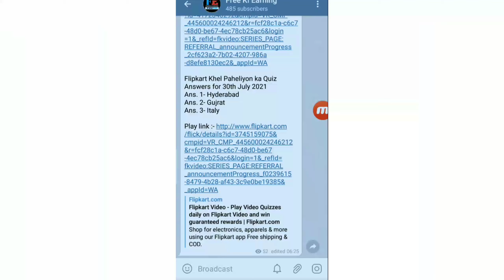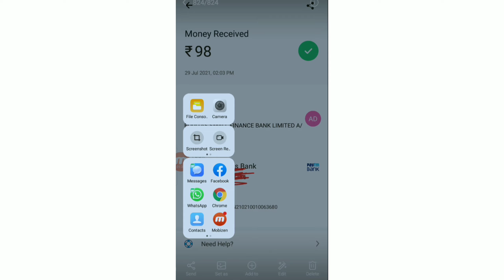Free Sample Product In India | Amazon Loot Offer || Free Shopping Product In India | Free Delivery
Flipkart Watch Video Offer 👇👇👇 :-

Free
Sample
Products
Free samples
Free sample
Free products
Free product
Free sample products
Shopping free
Wish app
Samples
Quiz time
Free mobile